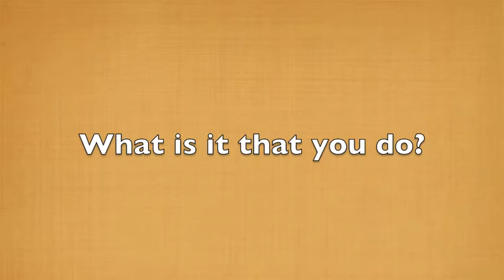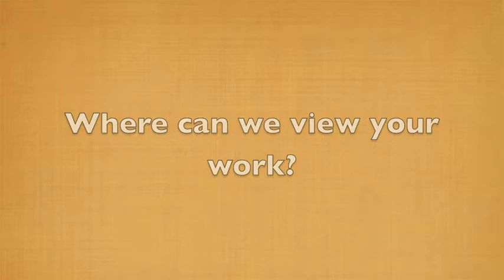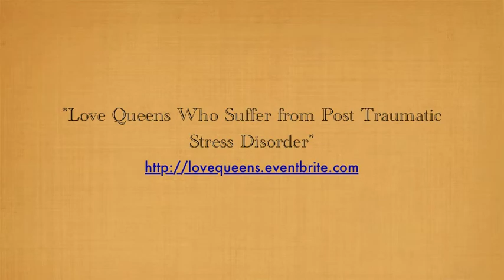Jamila's Interview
Jamila and Co-writer Heather Thomas present, "Love Queens Who Suffer from Post Traumatic Stress Disorder". This is an interview with Jamila Captiman play coming soon. Dec. 1, 2010 and Dec 3, 2010.  dabawlsagelisten.blogspot.com